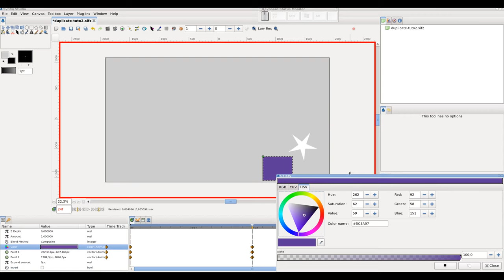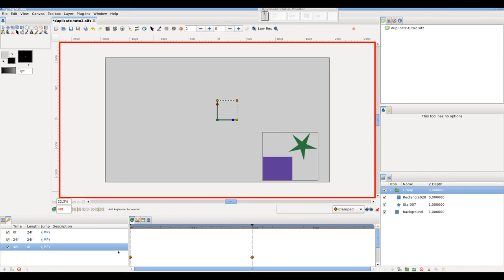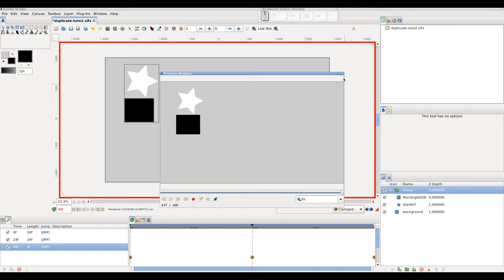Synfig duplicate a keyframe - tutorial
Tutorial explaining how to duplicate a keyframe,
subtitled video.